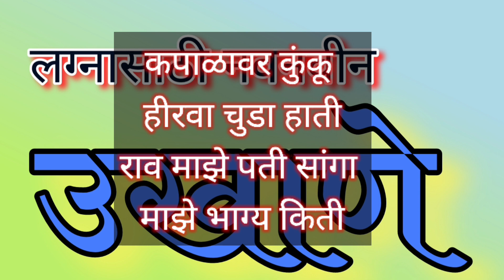नवरीचे उखाणे दाखवा मराठी2023| लग्नाचे उखाणे| ukhane for navri |नवरीसाठी उखाणे मराठी|navin ukhane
female
ukhane marathi
ukhane
woman meaning
marathi ukhane for female
marathi ukhane for male
female meaning
ukhane marathi for female
ukhane marathi for male
alpha female meaning
woman and women
female gender
ukhane in marathi for female
woman power
boss lady meaning
adult female
marathi ukhane for husband
ukhane for wife
funny marathi ukhane
marathi ukhane for bride
marathi ukhane for marriage
women in spanish
female hero
dominant woman meaning
alpha woman meaning
female in spanish
rukhwat ukhane
long ukhane in marathi for female marriage
lagn ukhane
love marriage ukhane
marriage ukhane in marathi for male
marathi lagna ukhane
lagna patrika ukhane marathi
marathi groom ukhane
full meaning of woman
ukhane for love marriage
marathi ukhane for love marriage
ukhane for newly married bride
mangalsutra ukhane
marathi long ukhane for marriage
ukhane marathi in buddhist marriage
marathi ukhane for female for marriage
marathi lagna ukhane for bride
marathi ukhane for marriage female
shadi ukhane marathi
software engineer ukhane
mumbai pune mumbai 2 ukhane
marathi ukhane for buddhist bride
marathi ukhane for male marriage
ukhane marathi
ukhane
ukhane for wife
funny marathi ukhane
rukhwat ukhane
lagn ukhane
love marriage ukhane
marathi lagna ukhane
marathi groom ukhane
mangalsutra ukhane
shadi ukhane marathi
software engineer ukhane

lagnache ukhane,
lagnache ukhane marathi,
lagnache nav,
lagnache ukhane marathi,
lagnache ukhane marathi male,
lagnache ukhane video,
lagnache ukhane marathi,
female,
lagnache ukhane dakhva,
lagnache ukhane in hindi,
lagnache ukhane male,
लग्नाचे उखाणे,
लग्नाचे उखाणे नवरदेवाचे,
लग्नाचे उखाणे नवरीचे,
लग्नाचे उखाणे मुलांसाठी,
लग्नाचे उखाणे मराठी,
लग्नाचे उखाणे सांगा,
लग्नाचे उखाणे नवरी साठी,
लग्नाचे उखाणे नवरदेव नवरीचे,
लग्नाचे उखाणे नवरदेव,
लग्नाचे उखाणे comedy,